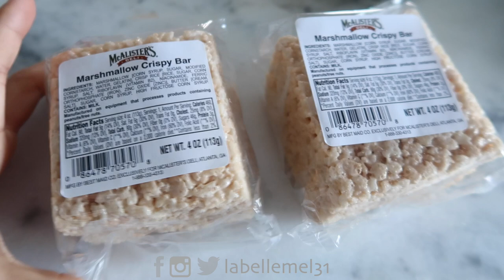SPICY FIRE NOODLE CHALLENGE | SAMYANG BULDAK 불닭볶음면 MUKBANG (먹방) & 2016 Year in Review | MsLaBelleMel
Hope you enjoyed this spicy fire noodle challenge & my year in review vlog!